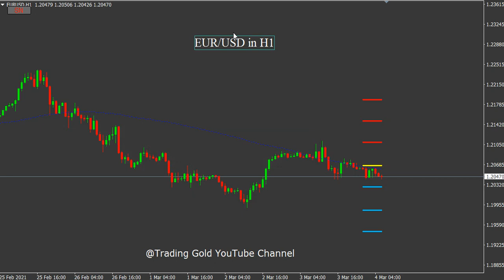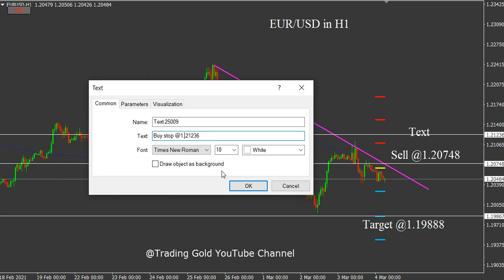EUR/USD 4 March 2021 Daily Forecast Analysis by Trading Gold Strategy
foreign exchange
forex
forex trading
forex news
forex market
forex signals
best foreign exchange
currency trading
forex currency
forexdirectory
forex investment
forex strategies
mt4 indicators
trading signals
factory forex
smart trader
fx daily
forex analysis
action forex
forex account
forex trading signals
forek
tradize
forex millionaire,
fx charts
forex platform
currency fx
funded trader
forex dealer
trader 4
learn forex trading
market crash
Investment fx
IQ options
option iq